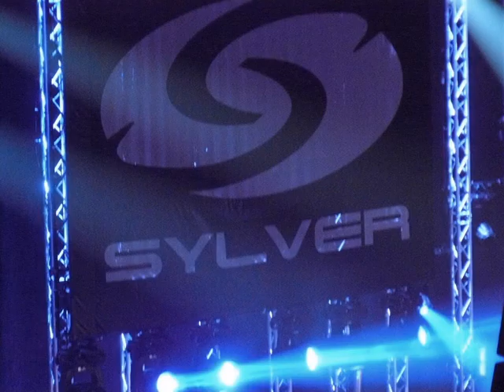Me and my girl @ Sylver!